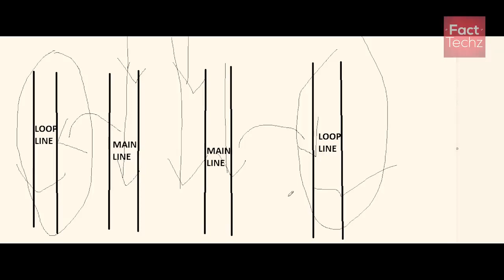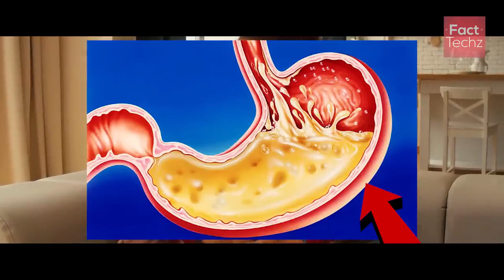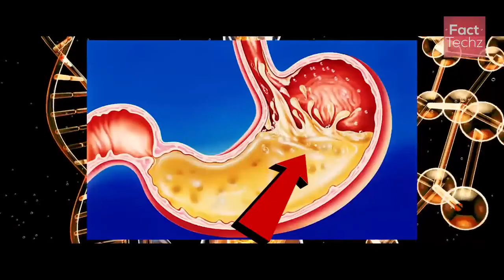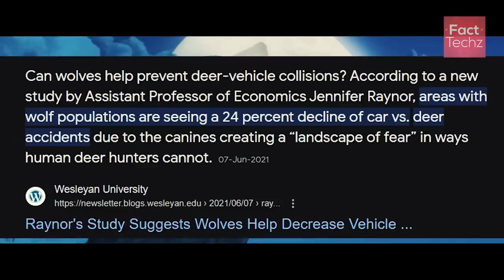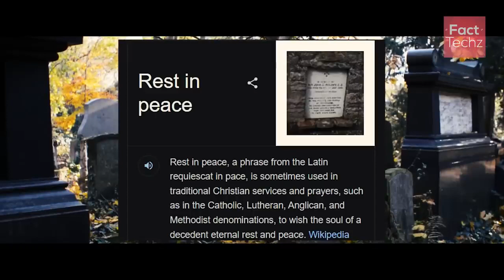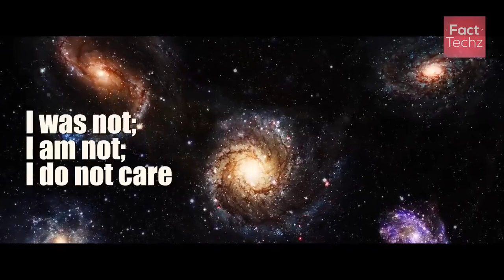Odisha TRAIN INCIDENT - REASON FOUND - Electronic Interlocking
What exactly happened in odisha train incident hadsa? What is electronic interlocking system in trains? What is the function of hydrochloric acid in our stomach and what role does mucus plays?

 Let us explore various random facts like these in this episode of TEF.